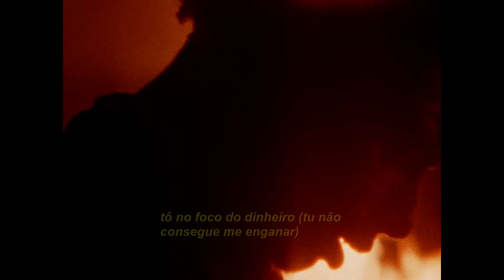NIGHT LOVELL – EYE SPY (LEGENDADO)